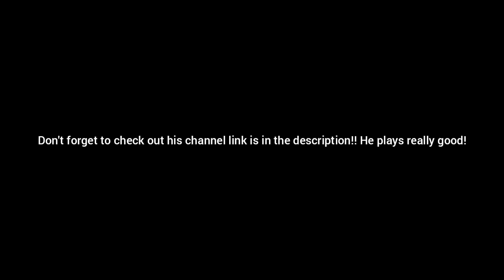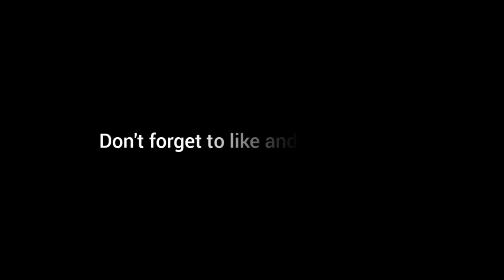This YouTuber is Gem of a player❤️🔥| SHADOW FIGHT ARENA